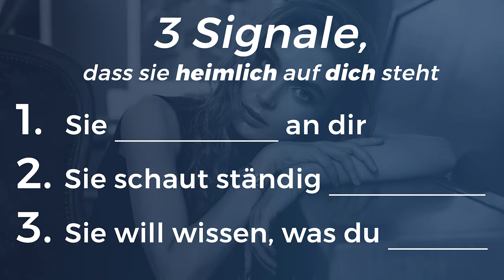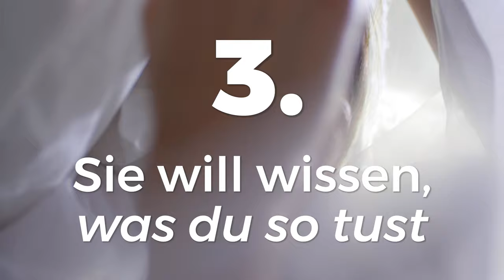Steht sie heimlich auf DICH?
Kaum einer kennt diese 3 unterbewussten Anzeichen dafür, dass sie verliebt in dich ist.

Wenn sie dich mag, wird sie es dir durch ihre Gesten, Mimik und ihr Verhalten zeigen. Wer diese Anzeichen erkennt, der hat einen großen Vorteil. Denn er kann dir sagen, ob sie auf dich steht oder nicht.

Du bekommst in diesem Video 3 Anzeichen, dass sie dich mag. Achte auf diese Signale, um herauszufinden, ob sie mehr will, als nur eine Freundschaft.